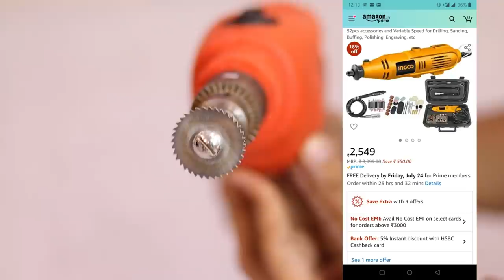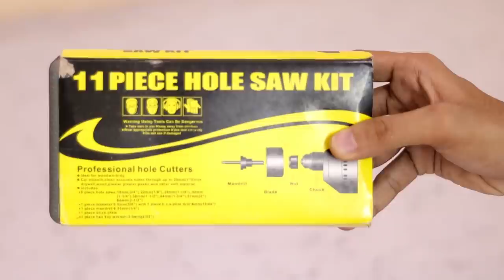5 Useful Drill Machine Attachments For DIY Projects And Home Uses In India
In this video i will show you 5  useful drill machine attachment for DIY PROJECTS and HOME USE .

1.6pcs set Mini HSS Circular Saw Blades
2.Spade Bit
3.Hole cutters
4.Khadija Wire Brass Brush Multipurpose Set to Remove Paint, Dust, Dirt, Medium (Golden)
5.ZORBES® Baoblaze Metal 300 mm, Flexible 1/4" Hex Screwdriver Extension Bar Drill Driver Shaft

SMALL SAW - 1 .

DIY PROJECTS TOOL & DRILL MACHINE ATTACHMENT
Drill-Accessories in india for diy projects so which one you like ?

(Paid Link)